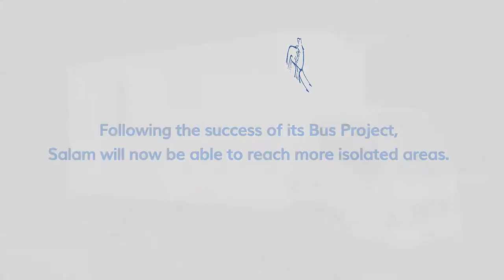A school bus for refugee kids in Lebanon! حافلة مدرسية للأطفال اللاجئين في لبنان!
As an extension of its successful School Bus project, Salam purchased a truck at the beginning of 2018 and transformed it into a Mobile Classroom. Salam aims to reach more remote areas where hundreds of children refugees live in informal settlements to provide them with supplemental education.
كامتداد لمشروعها الناجح للحافلة المدرسية ، اشترت سلام شاحنة في بداية عام 2018 وحولتها إلى فصل دراسي متنقل. تهدف سلام إلى الوصول إلى المناطق النائية حيث يعيش مئات الأطفال اللاجئين في مستوطنات عشوائية لتزويدهم بالتعليم التكميلي.
# أطفال # سوريون # لاجئون # مدرسة متنقلة
A movie by Lusse Cloutier
Artists: Leela Dunn and Jimbino Vegan
Music: Aman Avci Vurma Beni by Nomads of the Silk Road